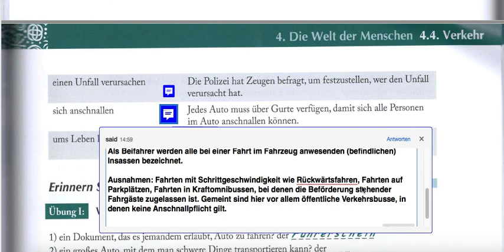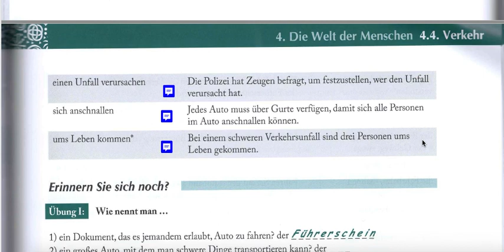4.4 Verkehr Seite 169-2 اونی زیشا ۳ با سعید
توسعه فرهنگ لغات B2 و C1

 4.4 Verkehr  : این قسمت